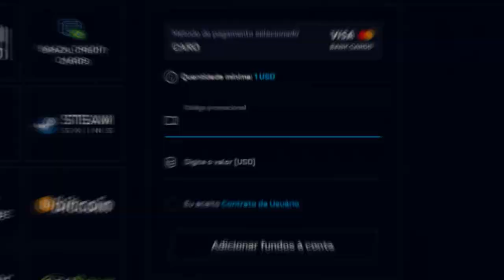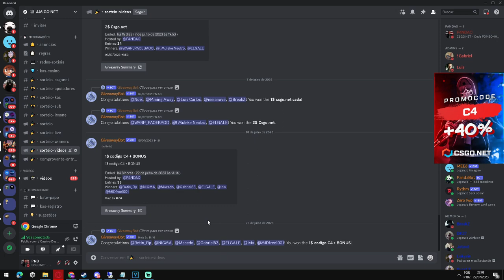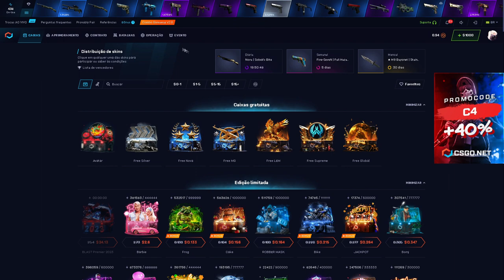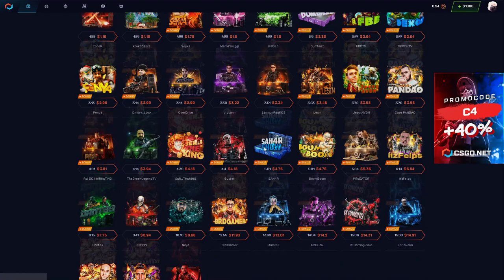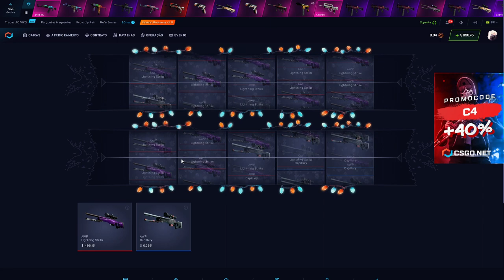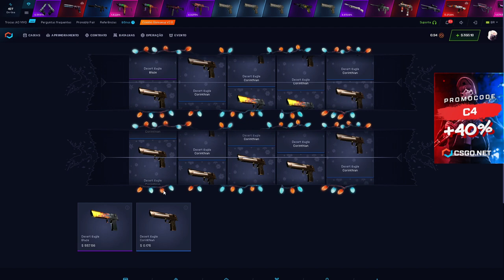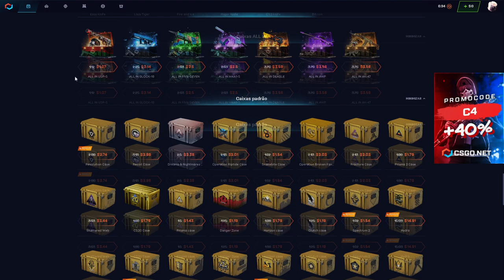ALL-IN AWP & ALL-IN EAGLE - DEU BOM?